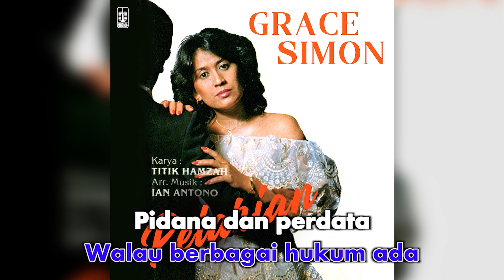Grace Simon - Pasungan (Official Karaoke Video) | No Vocal - Male Version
Official Karaoke Video by Grace Simon performing Pasungan
Cipt. Jusuf Antonius